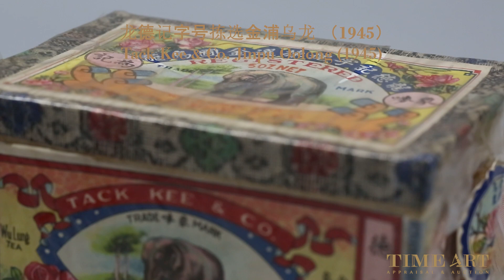Tack Kee & Co. Jinpu Oolong (1945)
Longde Ji makes Chinese tea brands spread all over the world for the first time, and its influence in the world may not be surpassed until now. It is the pride of the Chinese and the national treasure company "Longde Ji Tea House" during the Republic of China. Long Deji Tea Estate, formerly known as Deji Tea Estate, was founded by Chi Bing-de, the fifth generation descendant of Oolong family, in Guangzhou in 1898 (the 24th year of Guangxu Reign). In 1915, he and Hong Kong businessman Long Zhaotian established a tea company in Hong Kong and changed its name to Long Deji Tea Estate, which was later famous in the world.